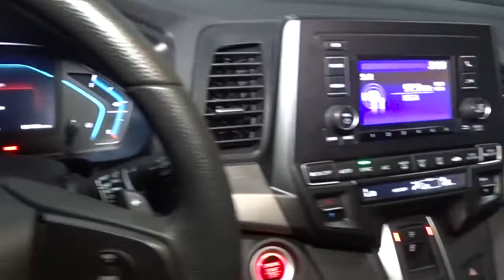2019 Honda Odyssey Hillside, Newark, Union, Elizabeth, Springfield, NJ 225122A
White  2019 Honda Odyssey available in Hillside, New Jersey at Route 22 Honda. Servicing the Newark, Union, Elizabeth, Springfield, NJ area.

PEOPLE MOVER!! ONE OWNER !!! SMART WAY TO PRE-OWNED Ever wonder exactly what youre getting when purchasing a used vehicle? Its difficult to know what you're truly getting into when taking on the wheel of a pre-owned vehicle. Luckily, each of our pre-owned vehicles are put through a vigorous 150-point inspection. With the smart way to pre-owned, we include a vehicle history report as well as a title check on every pre-owned vehicle in stock. This way, you know that the vehicle you are purchasing has not been affected by circumstances such as natural disasters (i.e. Hurricane Harvey and Irma), Odometer rollback, Factory Lemon-Law Buyback, Salvage/Rebuilds, Washed Title and road accidents. With the smart way to pre-owned, you and your passengers can feel safe in the seats of your newly-bought, pre-owned vehicle. We invite you to stop in and visit our state of the art showroom conveniently located on Route 22 West in Hillside, New Jersey, just 2 miles West of Newark International Airport. Pre-owned vehicles are sold cosmetically as-is. Vehicles over 7 years old and / or 100,000 miles are sold as-is.PLEASE ASK US FOR YOUR FREE VEHICLE HISTORY REPORT. Note that we make every effort to ensure the accuracy of the information on our site however we use information from and through multiple sources and cannot guarantee accuracy or be responsible for typographical errors. At Route 22 HONDA, We Deliver Like Nobody Else!
Radio w/Seek-Scan, Clock, Speed Compensated Volume Control and My Honda Music Internal Memory,Fixed Antenna,2 LCD Monitors In The Front,Radio: 160-Watt AM/FM Audio System w/7 Speakers -inc: subwoofer, multi-zone audio, 5 color LCD screen, Bluetooth HandsFreeLink, Bluetooth streaming audio, MP3/auxiliary input jack, radio data system (RDS), SMS text message function, 1.0-amp USB audio interface port in front, 2.5-amp USB charging port in center console and illuminated steering wheel-mounted audio controls,Audio Theft Deterrent,Steel Spare Wheel,Perimeter/Approach Lights,Clearcoat Paint,Chrome Side Windows Trim, Black Front Windshield Trim and Chrome Rear Window Trim,Body-Colored Rear Bumper,Fixed Rear Window w/Fixed Interval Wiper and Defroster,Auto Off Projector Beam Halogen Daytime Running Headlamps w/Delay-Off,Tires: P235/60R18 103H AS,Wheels: 18 Light Silver-Painted Alloy,Tailgate/Rear Door Lock Included w/Power Door Locks,Compact Spare Tire Mounted Inside,Liftgate Rear Cargo Access,Black Door Handles,Speed Sensitive Variable Intermittent Wipers,Deep Tinted Glass,Body-Colored Front Bumper,Black Power Side Mirrors w/Manual Folding,Black Grille w/Chrome Accents,Lip Spoiler,Galvanized Steel/Aluminum Panels,Sliding Rear Doors,Gauges -inc: Speedometer, Odometer, Engine Coolant Temp, Tachometer, Trip Odometer and Trip Computer,Remote Keyless Entry w/Integrated Key Transmitter, 2 Door Curb/Courtesy, Illuminated Entry, Illuminated Ignition Switch and Panic Button,Power Door Locks w/Autolock Feature,Cargo Space Lights,Vinyl Door Trim Insert,Full Floor Console w/Covered Storage, Mini Overhead Console w/Storage, Conversation Mirror and 2 12V DC Power Outlets,Fixed 60-40 Split-Bench 3rd Row Seat Front, Manual Recline, Manual Fold Into Floor, 3 Manual and Adjustable Head Restraints,Manual Anti-Whiplash Adjustable Front Head Restraints and Manual Adjustable Rear Head Restraints,Delayed Accessory Power,Carpet Floor Trim,Driver And Front Passenger Armrests,Cruise Control w/Steering Wheel Controls,Engine Immobilizer,Interior Trim -inc: Metal-Look Instrument Panel Insert and Chrome/Metal-Look Interior Accents,Front Bucket Seats -inc: driver's seat 8-way power adjustment and front passenger's seat 4-way power adjustment,Passenger Seat,Proximity Key For Push Button Start Only,Fade-To-Off Interior Lighting,Day-Night Rearview Mirror,Rear Cupholder,Redundant Digital Speedometer,Full Cloth Headliner,2 12V DC Power Outlets,Digital/Analog Appearance,Perimeter Alarm,Trip Computer,1 Seatback Storage Pocket,Removable Bucket Folding Bucket Front Facing Manual Reclining Fold Forward Seatback Rear Seat w/Manual Fore/Aft,Systems Monitor,Cloth Seat Trim,Power 1st Row Windows w/Driver And Passenger 1-Touch Up/Down,Driver And Passenger Visor Vanity Mirrors w/Driver And Passenger Illumination,Full Carpet Floor Covering -inc: Carpet Front And Rear Floor Mats,Seats w/Cloth Back Material,HVAC -inc: Underseat Ducts and Headliner/Pillar Ducts,Driver / Passenger And Rear Door Bins,Front And Rear Map Lights,Smart Device Integration,Dual Zone Front Automatic Air Conditioning,